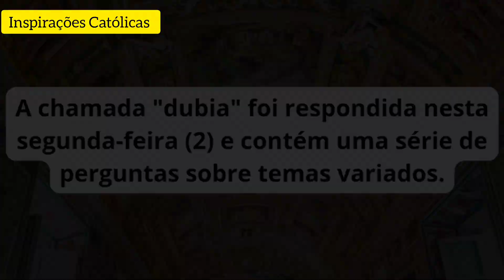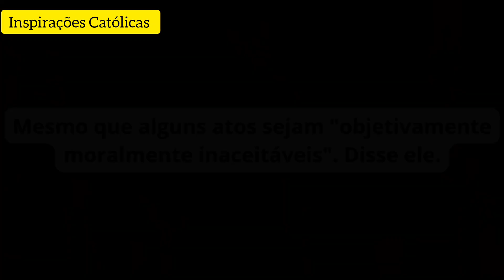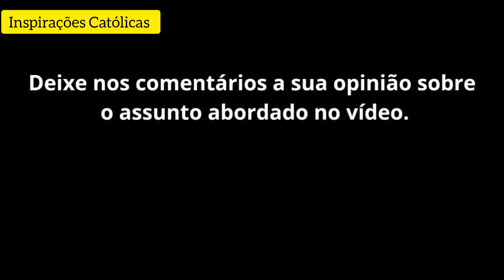Escândalo em Roma: Igreja foi abalada após atitude do Papa! Ouçam o que ele afirmou 😦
Rezemos pela Santa Igreja Católica, pelos nossos sacerdotes e por todos os nossos irmãos e irmãs em Cristo.

Sejam bem-vindos ao Canal Inspirações Católicas.

O intuito não é dar a nossa opinião e sim fazer com que vocês fiquem por dentro de notícias que na maioria das vezes não são divulgadas!
Canal destinado à orações, notícias, homilias, entre outros assuntos.

Papa Francisco sugere possibilidade de bênçãos para casais do mesmo sex0.